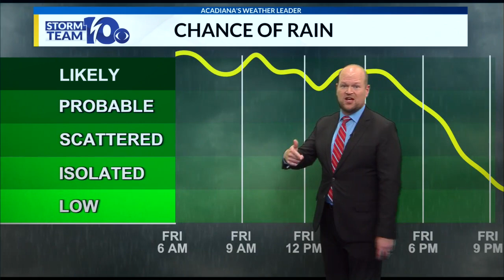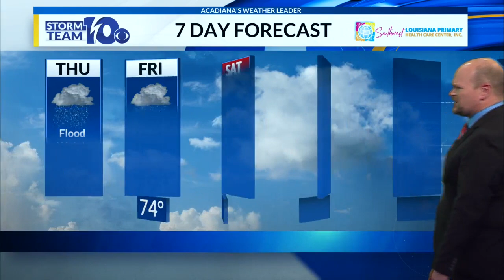Chris's Thursday noon forecast 9/5/24